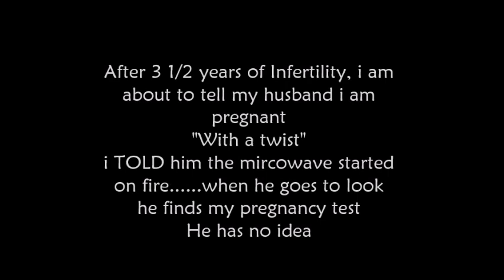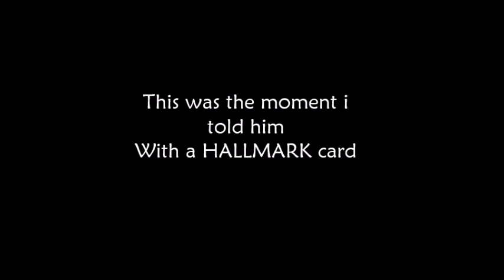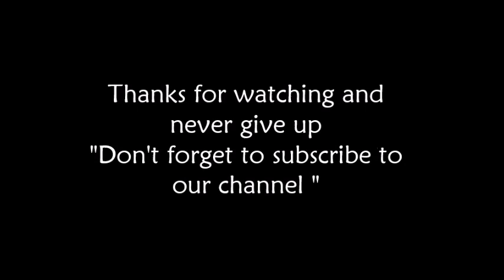My pregnancy Announcement to my husband after years of TTC and Infertility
after 3+ years of infertility , this is the moment most couples would die for. Never give up.